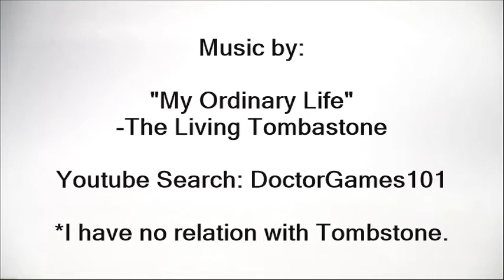"Elementary My Dear Watson..." Apex Legends Moment by DoctorGames101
My tri-kills in one match. Getting better over the months. Sorry for low quality video. My newer program keeps crashing from video file with audio. Music by The Living Tombstone